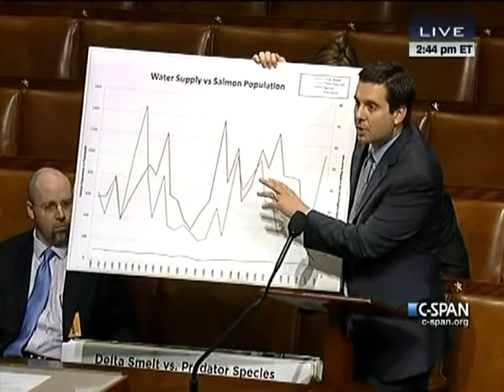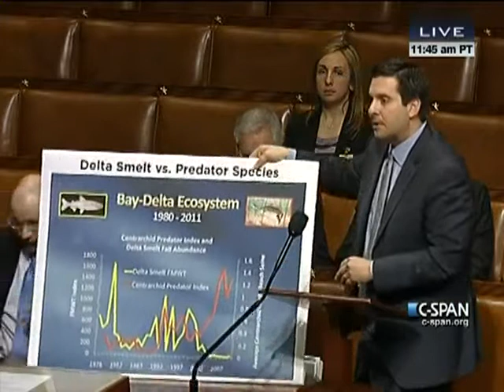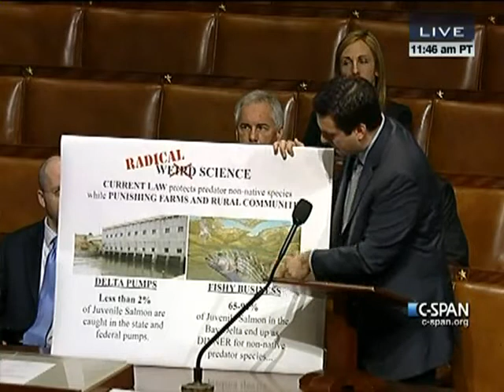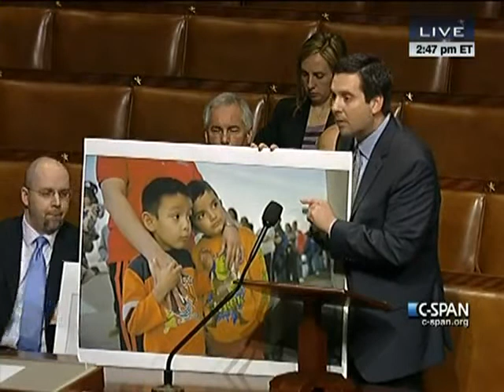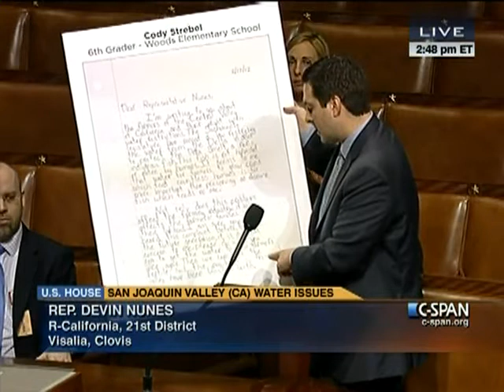House Session 2012-02-29 (14:06:06-15:06:52)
H.R. 1837 - San Joaquin Valley Water Reliability Act (Structured Rule)
The rule provides for one hour of general debate and makes in order the following amendments: (10 minutes of debate each)
Rep.McClintock Manager's Amendment
Reps. Thompson/Eshoo Amendment
Rep. McNerney Amendment #3
Rep. McNerney Amendment #4
Rep. Garamendi Amendment #9
Rep. Napolitano Amendment
Rep. Garamendi Amendment #8
Reps. Markey / Thompson (CA) / Matsui Amendment
Rep. Garamendi Amendment #7
Legislation Considered Under Suspension of the Rules:
1) H.R. 3902 - To amend the District of Columbia Home Rule Act to revise the timing of special elections for local office in the District of Columbia, as amended

2) S. 1134 - St. Croix River Crossing Project Authorization Act

3) H.Res. 556 - Condemning the Government of Iran for its continued persecution, imprisonment, and sentencing of Youcef Nadarkhani on the charge of apostasy, as amended